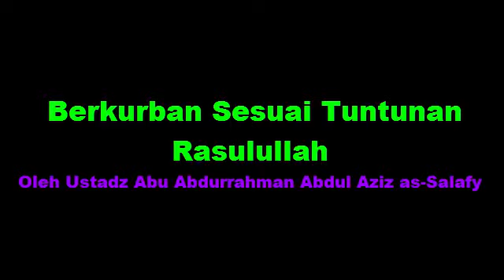Berkurban Sesuai Tuntunan Rasulullah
Fastabiqul Khairat